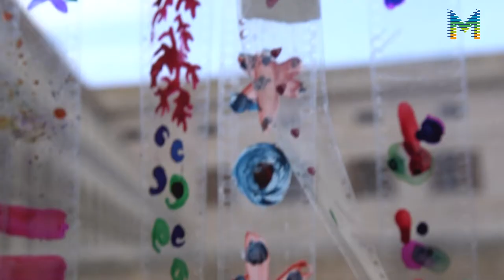Jornades Professionals "Noves Realitats, Noves Audiències": Taller pràctic animació (4/7)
Taller pràctic d'animació, amb Mario Torrecillas. Atlàntida Film Fest, 2017.